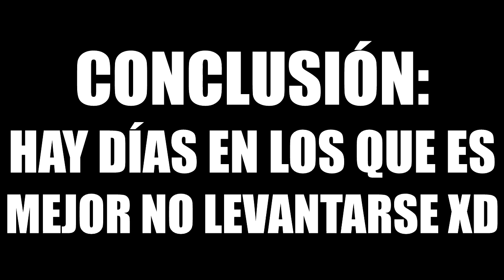EGGWARS | FAILS, RISAS Y ESTRATEGIAS ÉPICAS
---► PC

---► Mirillis Action
---► Fraps